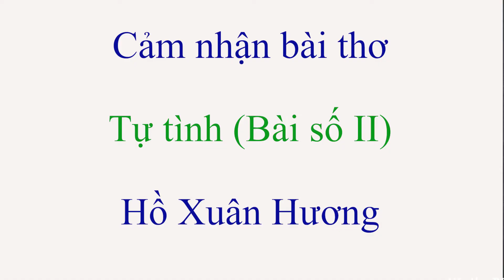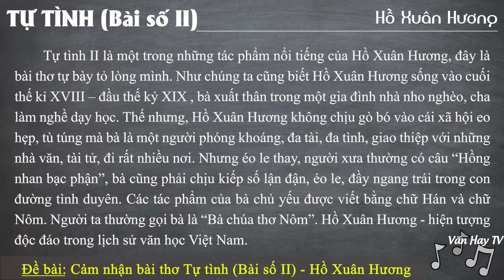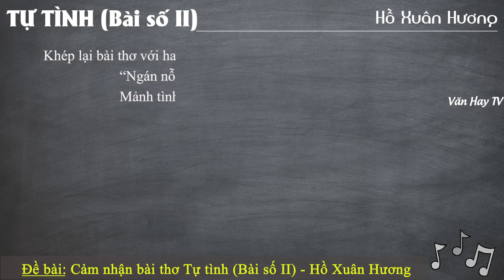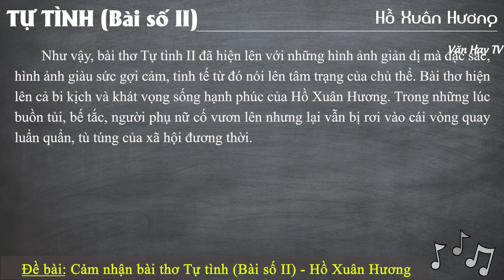Cảm nhận bài thơ TỰ TÌNH (bài số 2) của Hồ Xuân Hương - Ngữ văn 11 - DỄ ĂN ĐIỂM NHẤT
🔰 🔰 🔰 Link tải 20 MẪU THAM KHẢO về Đề bài: Cảm nhận bài thơ Tự tình (Bài số II) của Hồ Xuân Hương.

🔴 Bonus:

*Soạn bài Tự tình (Bài II) - Hồ Xuân Hương (Chi tiết – ngắn gọn – nâng cao – luyện tập).

*Nội dung văn bản – Khái quát tác giả, tác phẩm – Đọc hiểu văn bản – Sơ đồ tư duy.

*Đề bài 1: Phân tích bài thơ Tự tình (Bài II) - Hồ Xuân Hương (20 mẫu).

*Đề bài 2: Phân tích tâm trạng của nhân vật trữ tình trong bài thơ Tự tình (bài II) - (8 mẫu).

*Đề bài 3: Phân tích hình ảnh người phụ nữ trong bài thơ Tự tình (bài II) (5 mẫu).

*Đề bài 4: Phân tích hai câu đề và hai câu thực bài Tự Tình (bài II) (3 mẫu).

*Đề bài 5: Phân tích hai câu luận và hai câu kết bài thơ Tự tình (bài II) (3 mẫu).

🔴 Bonus:

*Đề bài 6: Phân tích 2 câu kết bài Tự tình (bài II) của Hồ Xuân Hương (2 mẫu).

*Đề bài 7: Hình ảnh người phụ nữ Việt Nam thời xưa qua bài "Bánh trôi nước", “Tự tình 2” và “Thương vợ” (4 mẫu).

*Đề bài 8: Viết đoạn văn ghi lại cảm xúc hoặc ấn tượng về bài thơ Tự tình (bài II) (3 mẫu).

*Đề bài 9: Chứng minh nhận định sau "Tự tình II là bài thơ cho thấy khát vọng sống, khát vọng hạnh phúc và tài năng độc đáo của Bà chúa thơ Nôm trong nghệ thuật sử dụng từ ngữ và xây dựng hình tượng".

*Đề bài 10: Nghị luận bài thơ Tự Tình 2 của Hồ Xuân Hương.

*Đề bài 11: Phân tích tài năng sử dụng ngôn ngữ dân tộc của Hồ Xuân Hương qua bài Tự tình 2.

♥♥♥ Hãy nghe và cảm nhận ♥♥♥